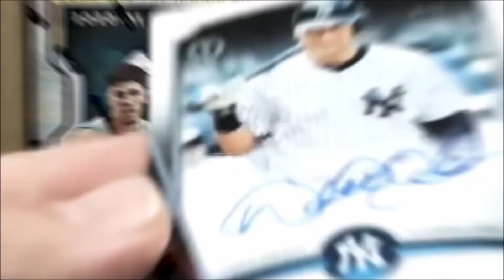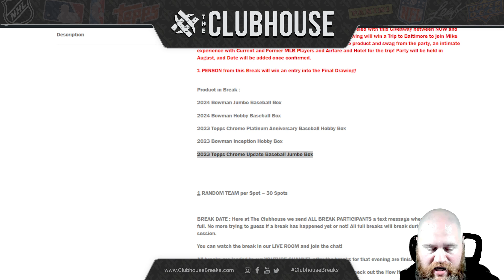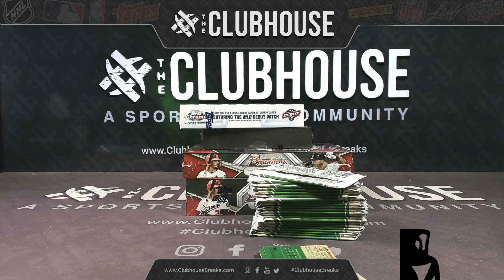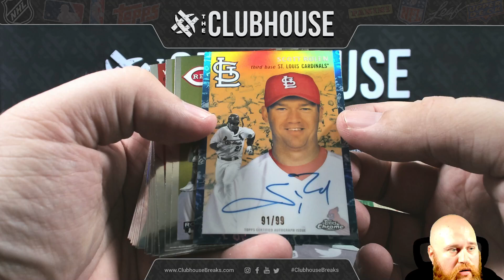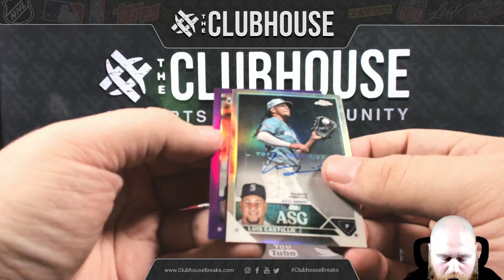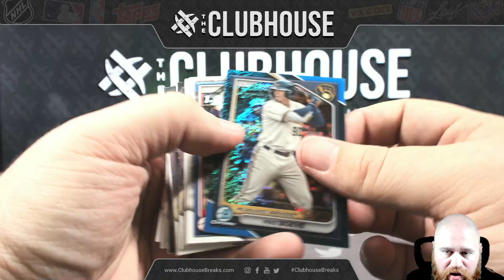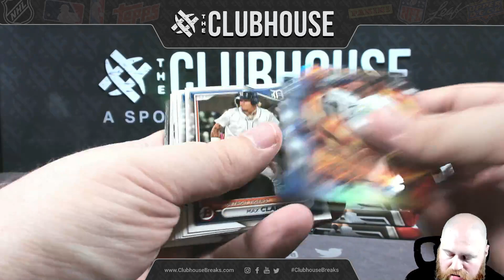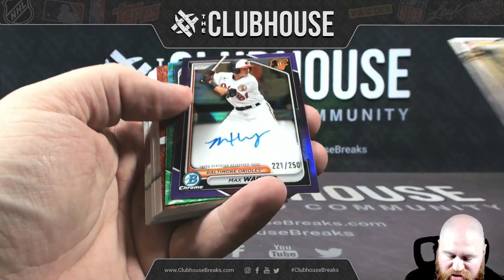AUTO MAYHEM : Bowman, Inception, Plat + MORE Baseball RANDOM TEAM Group Break #11905